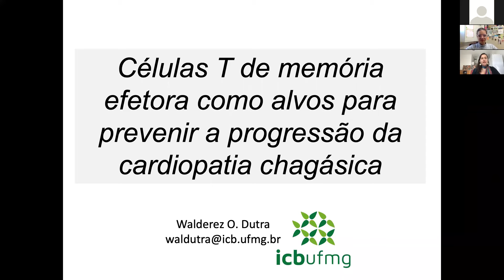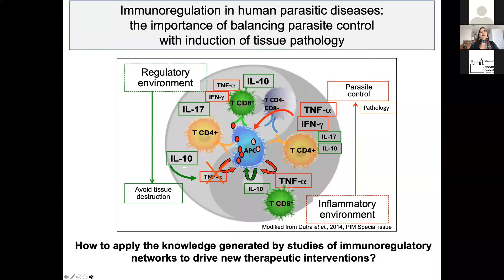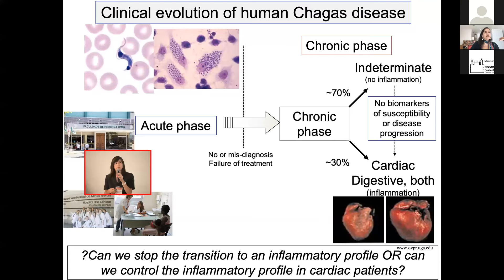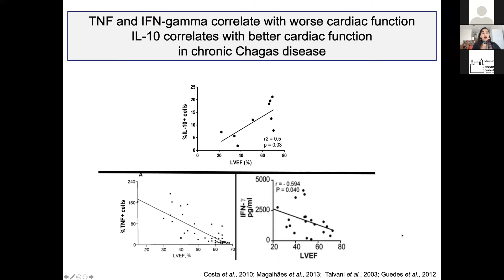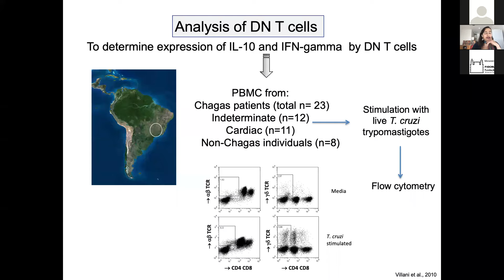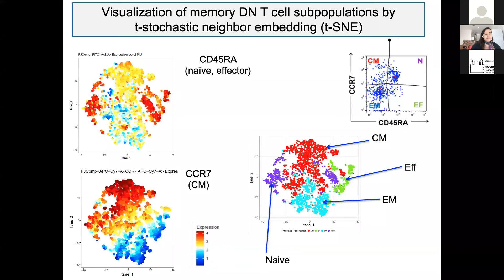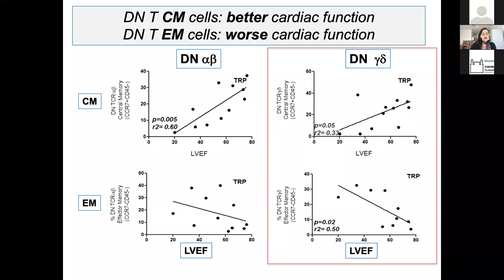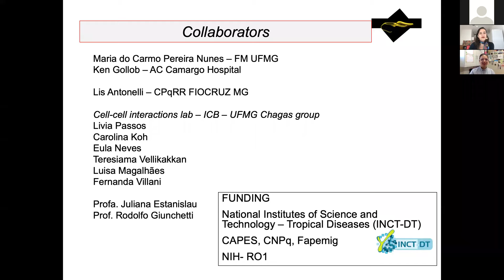Células T CD4-CD8- de memória efetora como alvos para prevenir a progressão da cardiopatia chagásica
A sessão científica da Fiocruz Bahia "Células T CD4-CD8- de memória efetora como alvos para prevenir a progressão da cardiopatia chagásica" foi realizada no dia 18 de junho de 2021, através do Zoom. A palestra foi ministrada por Walderez Dutra, da UFMG.